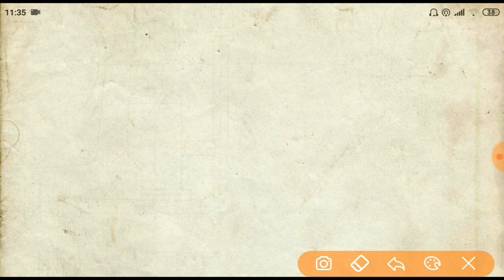UP POLICE DV 7 DECEMBER Report / क्यू हो रहे बच्चे बाहर देखे पूरी जानकरी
Uttar Pradesh Police Recruitment and Promotion Board (UPPRPB) has released the admit cards for document verification (DV) and physical standards test (PST) of candidates shortlisted for Reserve Civil Police and Reserve PAC - Scrutiny of records recruitment in the state. The result of the written examination for the recruitment of 49,568 constables was declared on November 20.

Candidates who have been called for the document verification and physical standards test can download their admit cards from the official site of UPPRPB at upprpb.gov.in.

Here is the direct link to download the UP police constable exam admit card for document verification and physical standards test.